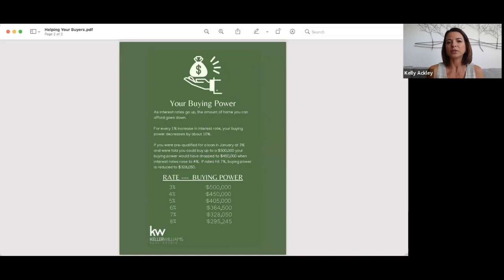Take Command of Buyer Challenges: Buyer Objections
Join Andrew Hicks with guests Dana Fox and Kelly Ackley as they discuss how they handle common buyer objections